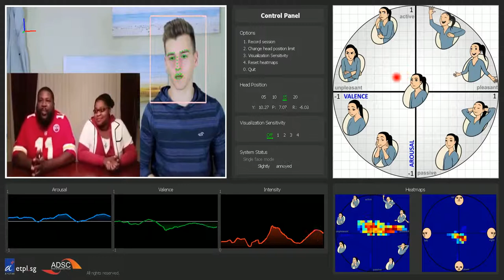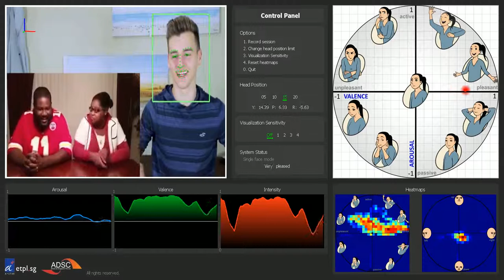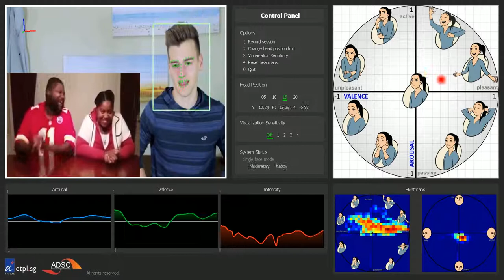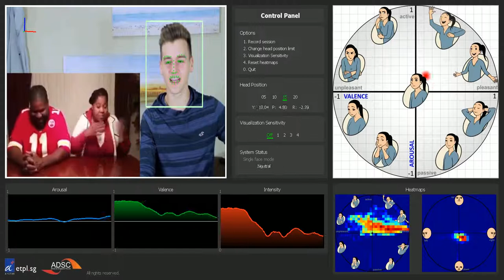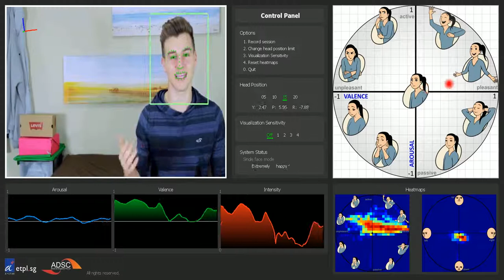ADSC's facial expression analysis technology: Father Vs Daughter Beatbox Reaction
Demonstration of Facial Expression Analysis technology developed in Advanced Digital Sciences Center (ADSC) in Singapore. This is an actual recording of the real-time system while processing an excerpt from Reaction Time's "Father vs Daughter Beatbox challenge". The technology is able to estimate in real-time the facial expressions of a person, following Russell's Circumplex Model of Affect. It gives estimations for Arousal, Valence and Intensity of expression, as well as head-pose estimation and emotion text tags. Requirements: a simple PC and a typical webcam.

Vastenburg MH, Romero NA, van Bel DT, Desmet PMA (2011) PMRI: development of a pictorial mood reporting instrument. In: Proceedings of CHI 2011, Vancouver, BC, Canada.